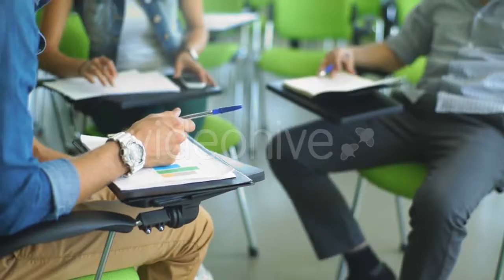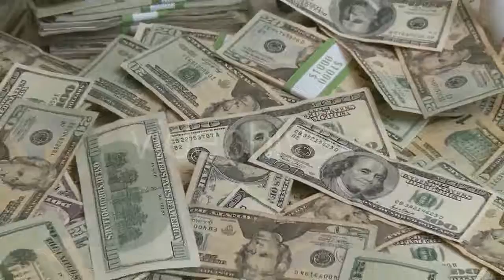Beautiful View Through Airplane Window, - (nature) Stock Footage | Mega Pack +40 items